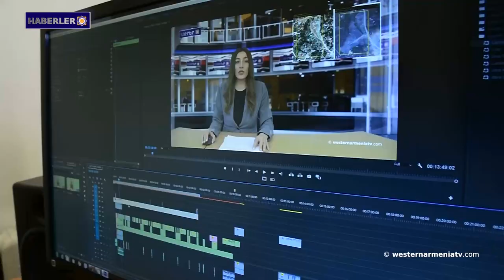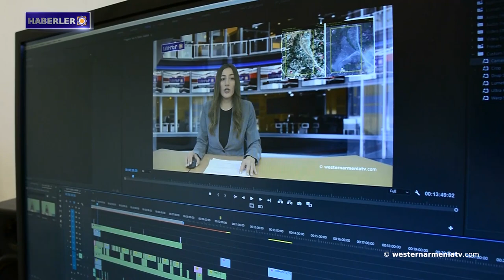Artsakh halkının kendi kaderini tayin hakkı tartışılamaz:Yüksek Ruhani Konsey bir açıklama yayınladı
1. Dersim'deki ağaç katliamı 5 aydır hız kesmeden sürüyor
2. Artsakh halkının kendi kaderini tayin hakkı tartışılamaz: Yüksek Ruhani Konsey bir açıklama yayınladı
3. Batı Ermenistan'ı tanıyalım.Arabkir
4. Tiflis Devlet Üniversitesi Ermenoloji Bölümü 100 yaşında
5. Alevi çatı örgütleri Alevilerin haklarını koruyacak
6. Kars'ın Kurtuluşu: Rus İmparatorluğu'nun yüksek düzene uymayan ünlü bir askeri operasyonu
7. Batı Ermenistan televizyonunu destekleyelim

BANQUE DU BÉNÉFICIAIRE : 18206
SWIFT : AGRIFRPP882
IBAN : FR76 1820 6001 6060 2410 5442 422
BÉNÉFICIAIRE : Assemblée des Arméniens (AAAO)
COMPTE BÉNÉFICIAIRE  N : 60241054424